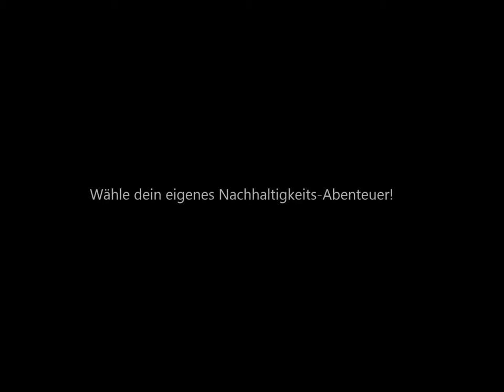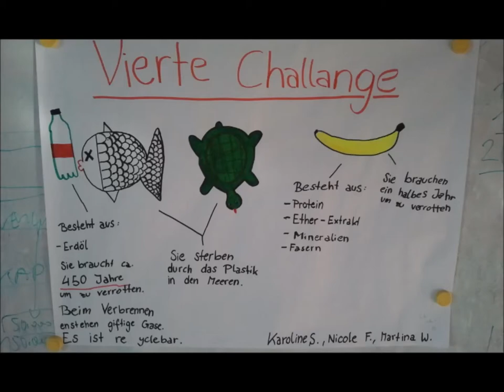Wähle dein eigenes Nachhaltigkeits Abenteuer! Image Video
Dieses 4-min Video bietet spannende Einblicke in das E-Learning Spiel "Choose Your Own Sustainability Adventure!" (Wähle dein eigenes Nachhaltigkeits-Abenteuer!)

Schau es dir an und erfahr in aller Kürze das Wichtigste über die Motivation, die Inhalte, die TeilnehmerInnen und die Umsetzung des BNE und Globale Bildung Projekts des Forum ViA (Forum für nachhaltige Visionen in Aktion) und seiner internationalen Partnerschulklassen!

Quellen:
Videomaterial: Forum ViA